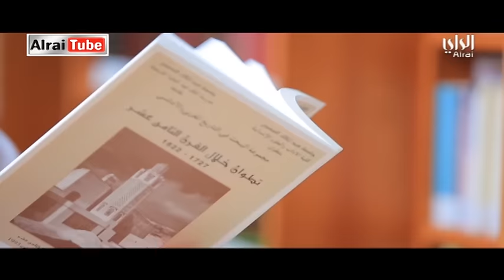وياكم ٤- الدكتور محمد العوضي - حلقة 7 - 12/06/2016